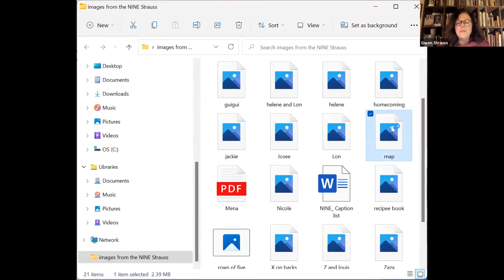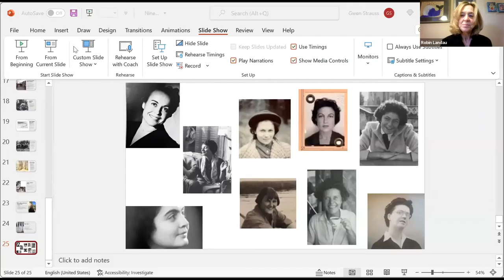Gwen Strauss March 13, 2022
A conversation with Pat Kazakoff and Gwen Strauss, author of The Nine: The True Story of a Band of Women Who Survived the Worst of Nazi Germany.